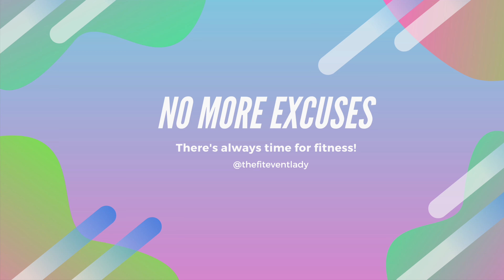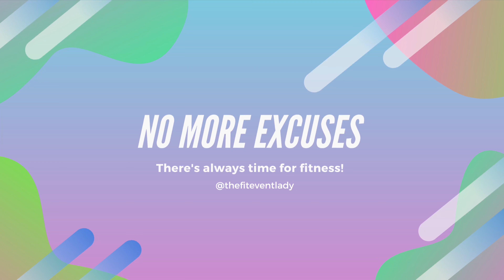Welcome to my Channel!